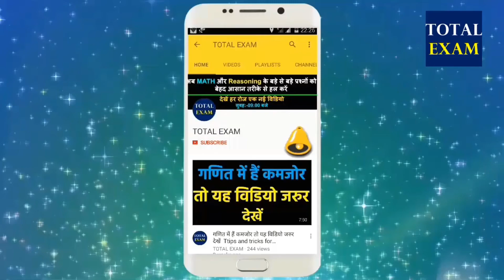MATH SIGN RULES PART-2 IN HINDI | URDU | BHOJPURI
TOTAL EXAM- INDIA'S #1 YouTube Channel For Free Exam Material For All Govt.Exam.